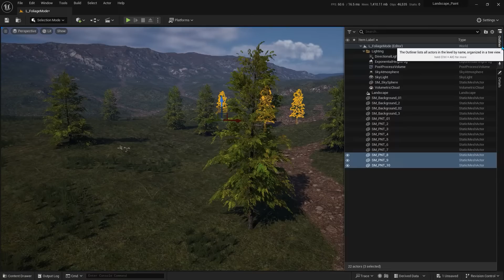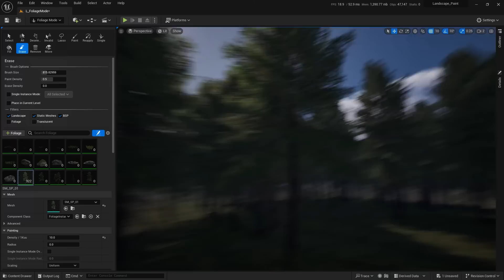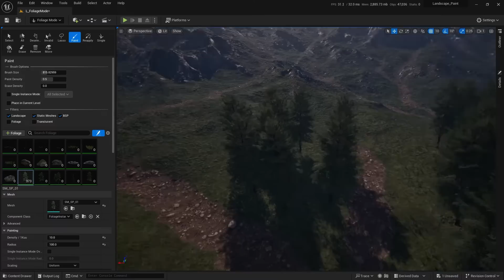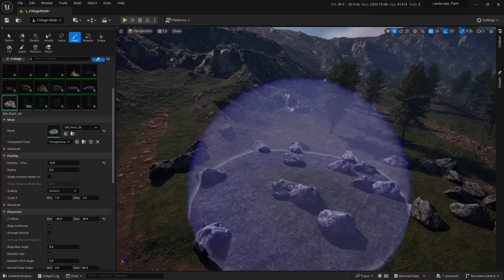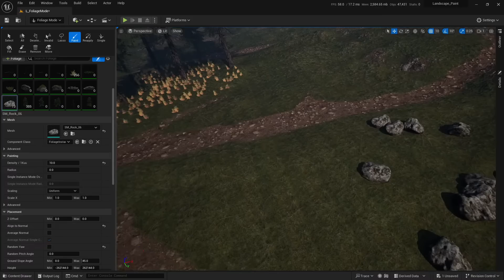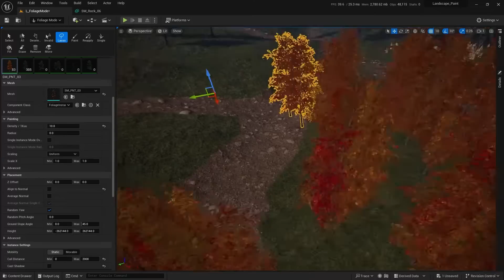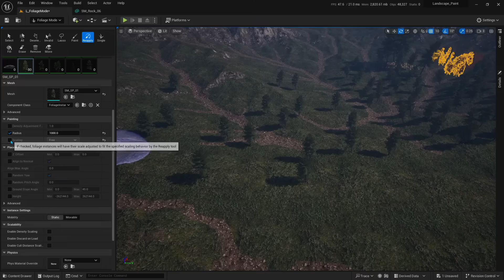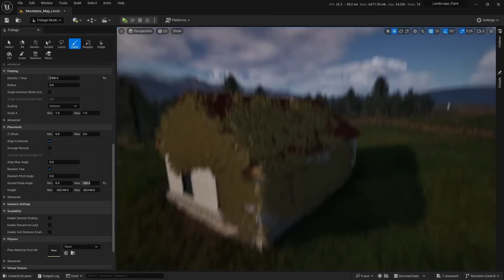Foliage Mode - Unreal Engine 5 Tutorial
Nessa aula veremos como utilizar o modo Folhagem na Unreal para colocar vegetação ou qualquer outro tipo de static mesh nos ambientes dos seus projetos.

Saiba mais: ✨🔮✨

► Guia:

00:00​  ► Unreal Engine 5 - Level Design
01:15  ► Foliage Mode
11:31  ► Team Unreal ✨💕 ✨